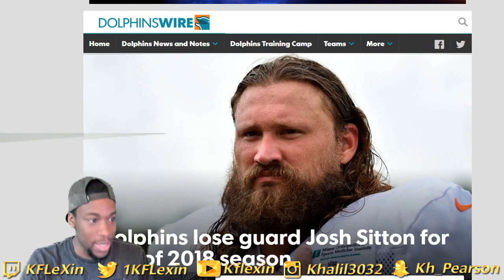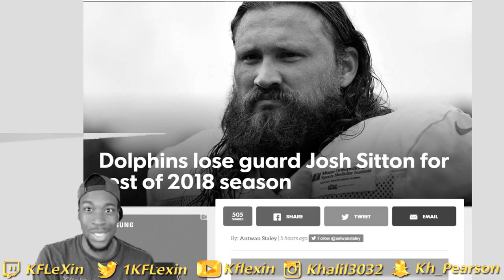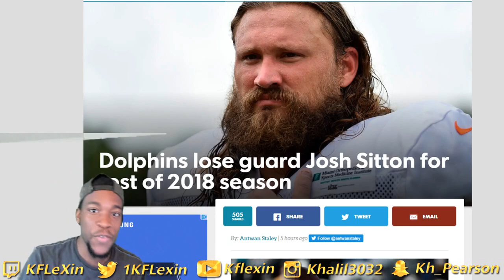ARE WE CURSED?! MIAMI DOLPHINS FAN REACTION TO JOSH SITTON SEASON ENDING INJURY!!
ARE WE CURSED?! DOLPHINS FAN REACTION TO JOSH SITTON SEASON ENDING INJURY!! @1KFLeXin